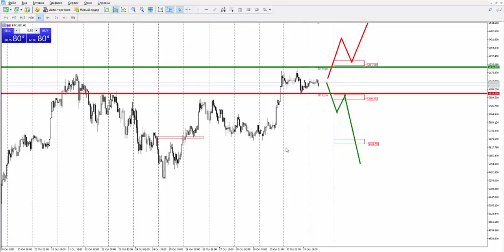Прогноз рынка форекс на основе системы Price Action с Романом Исаковым 31 октября 2017